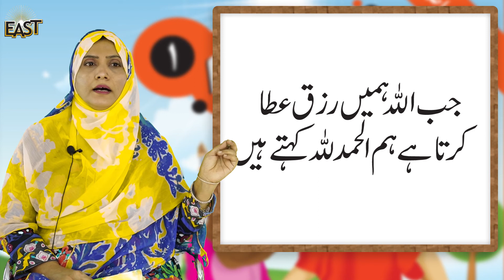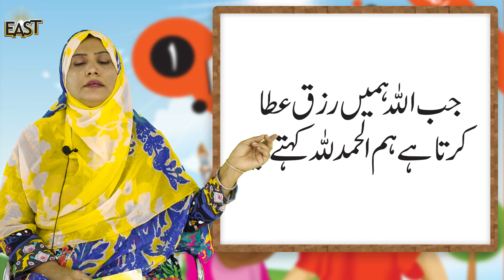Class 1 School Day 012 Islamiat Chapter 1 Day 05